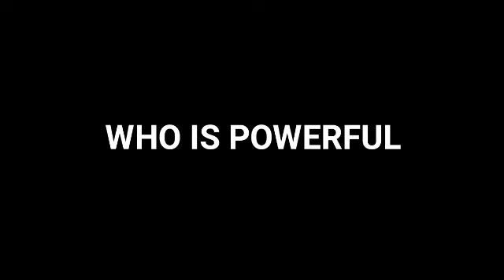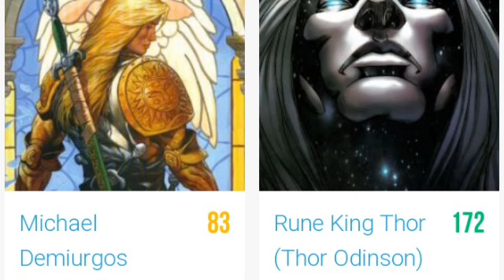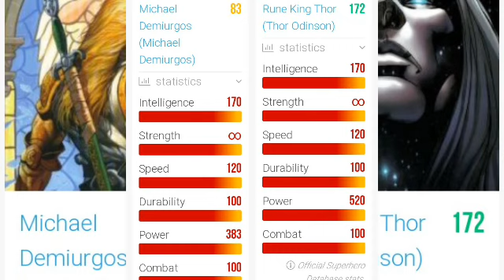Michael Demiurgos Vs Rune King Thor Death Battle [ Explained In Hindi ]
1 like = Motivation

Keywords. Michael Demiurgos Vs Rune King Thor Death Battle Explained In Hindi, Rune King Thor Vs Michael Demiurgos Death Battle Explained In Hindi, Michael Demiurgos Vs Rune King Thor Comparison In Hindi, Rune King Thor Origin In Hindi, Michael Demiurgos Origen In Hindi, Michael Demiurgos Powers In Hindi, Superhero Showdown Explained In Hindi, Marvel Vs DC.

© DISNEY/MARVEL FAIR USE Copyright Disclaimer Under Section 107 of the Copyright Act 1976, allowance is made for "fair use" for purposes such as criticism, comment, news reporting, teaching, scholarship and research. fair use in a use permitted by copyright statute that might otherwise be infringing. Non-profit, educational or personal use tips the balance in favor of fair use. if you have any specific concerns about this video or our position on the fair use defence please contact us on social media so we can discuss amicably. thank you !